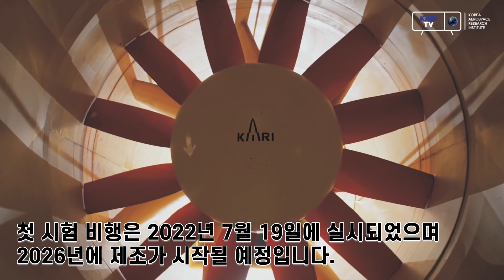KAI KF-21 보라매 - 상식(常識) 업그레이드 1.1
KAI KF-21 보라매(구 KF-X)는 한국과 인도네시아 공군을 위한 첨단 다목적 전투기 생산을 목표로 하는 한국 주도의 전투기 개발 프로그램이다. 기체는 4세대 전투기보다 더 스텔스하지만 5세대 전투기와 같은 내부 베이에 무기를 탑재하지 않지만 내부 베이는 개발 과정에서 나중에 도입될 수 있습니다.

이 프로그램은 프로그램 지분의 60%를 보유하고 있는 한국 정부가 주도하고 있습니다. 인도네시아는 2010년에 이 프로그램의 지분 20%를 확보했으며 나머지 20%는 제조업체인 한국항공우주산업(KAI)을 포함한 민간 파트너가 보유하고 있습니다. KAI KF-X는 FA-50에 이어 두 번째 국산 전투기 개발 사업이다.

2021년 4월 사천공항 KAI 본사에서 열린 롤아웃 행사에서 1차 시제품을 완성해 공개했다. 공식적으로는 보라매(한국어: 보라매, "젊은 매" 또는 "싸우는 매")라는 이름이 주어졌습니다. 첫 시험 비행은 2022년 7월 19일에 실시되었으며 2026년에 제조가 시작될 예정입니다. 2028년까지 최소 40대의 항공기가 인도될 예정이며 한국은 2032년까지 총 120대의 항공기를 배치할 것으로 예상됩니다. 수출 시장에 사용할 수 있습니다.

인도네시아에서는 KF-X 개발 프로그램을 IF-X 프로그램이라고 합니다. Jakarta Globe는 완성된 항공기가 F-33이라는 명칭을 받게 될 것이라고 보도했습니다.

위키백과, 우리 모두의 백과사전.

我能做到。
让我们通过重复在 15 分钟内记住！！
我能做到。
15 मिनट में रिपीटेशन के जरिए याद करते हैं !!
Puedo hacerlo.
できます。

BTC Deposit Address
14qW6emo3r67FWFMC2v1oQZd3TvWJNfEmR

Network
Bitcoin